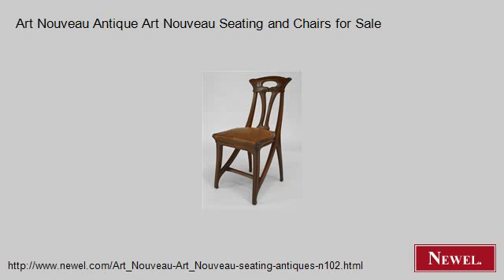Art Nouveau Antique Art Nouveau Seating and Chairs for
- Newel.com: Art Nouveau Antique Art Nouveau Seating and Chairs for Sale (Newel Art and Antiques, New York City)